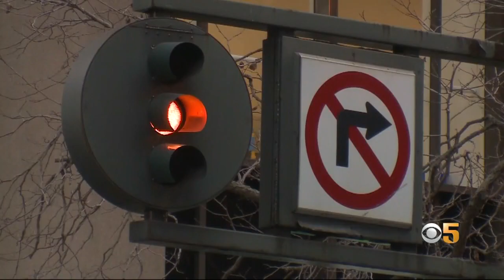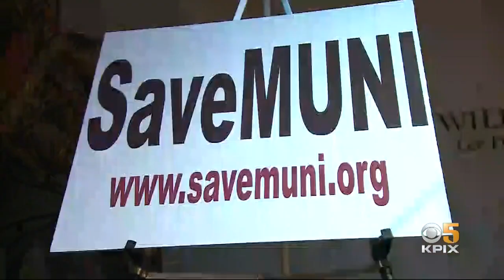SF Mayor's Plan To Ease Congestion Includes Paid Parking On Sundays, Nights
San Francisco is the second densest large city in the U.S. after New York City, according to SFMTA. Mayor London Breed says the South of Market and the downtown areas are the most in need of traffic interventions. Betty Yu reports. (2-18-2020)